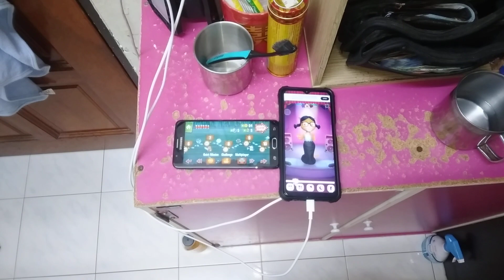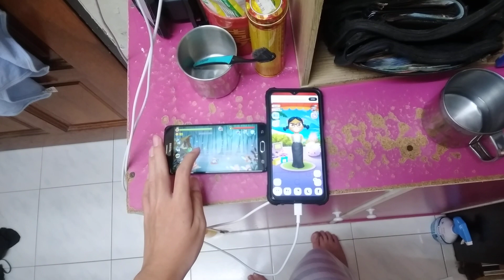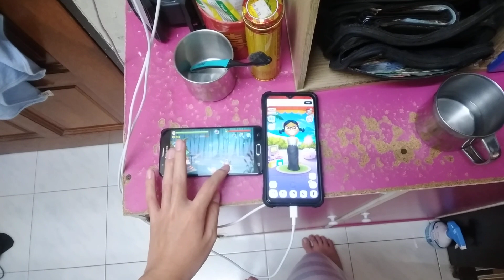Swamp Attack & My Talking Angela Echo 22514